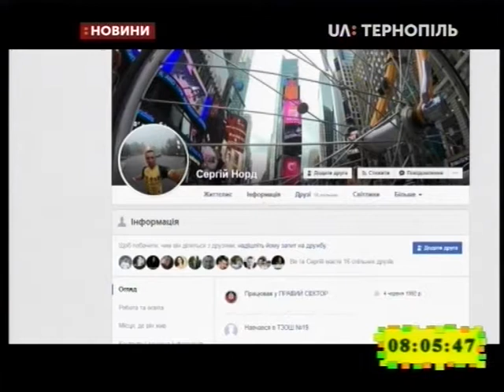11.10.2019. Новини. 8:00